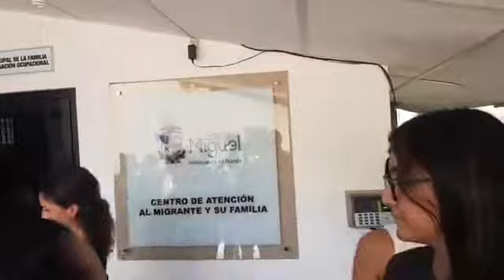Inauguración del Centro de Atención al Migrante y su Familia Caravana Migrante De Honduras